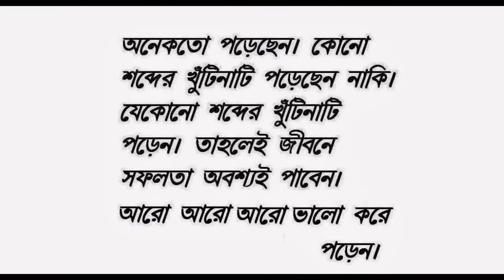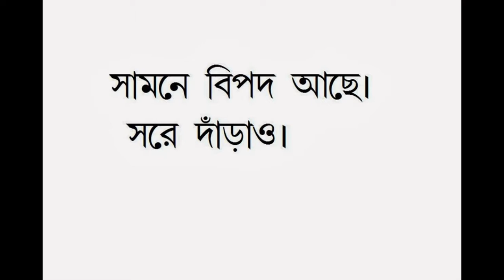Copy of Slideshow